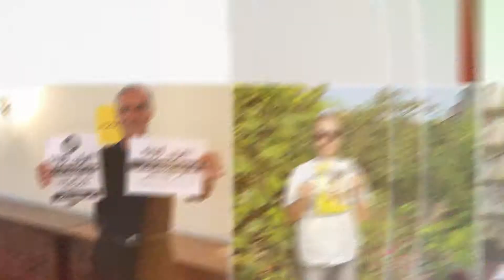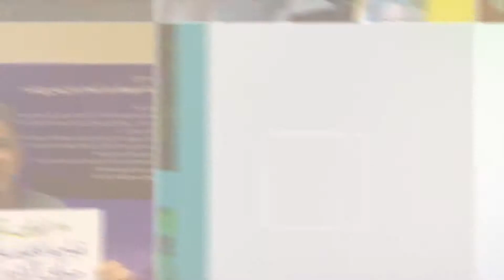Free Iran the alternative 30 June 2018 villepinte, paris